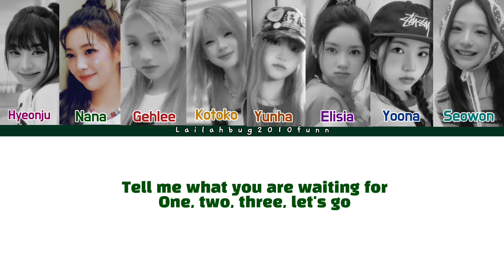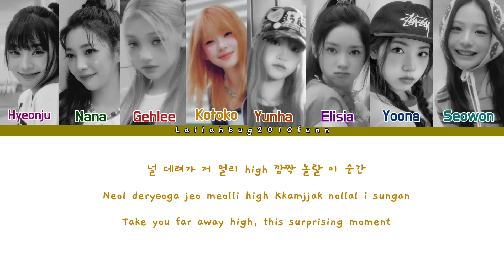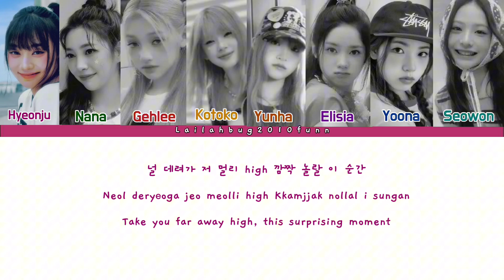UNIS (유니스)-'Poppin'' (Color coded lyrics ENG/ROM/HAN)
All Rights Administered to F&F entertainment

Artist: UNIS (유니스)
Song🎵: Poppin'
Album: CURIOUS
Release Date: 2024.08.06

UNIS official YouTube: @UNIS_Offcl